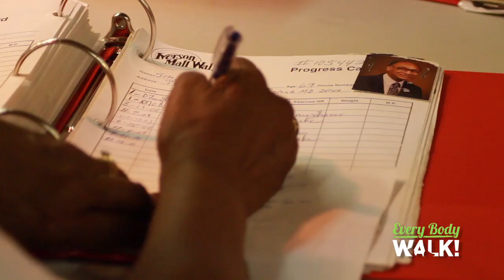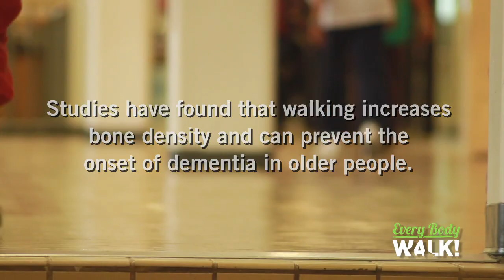Mall Walking, A Year-Round Solution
Meet the Iverson Mall Walkers. This group of spunky seniors have been strolling their way to better health for decades in the city of Hillcrest Heights, Maryland. Members of the group, which walk for one hour three days a week, have enjoyed weight loss, reduced blood pressure, lowered cholesterol, as well as improvements in bone density and memory functions. They aren't hindered by the weather and set milestones for members to attain--which keeps everyone moving. Learn how this group can serve as an inspiration for your community and own mall walking group.